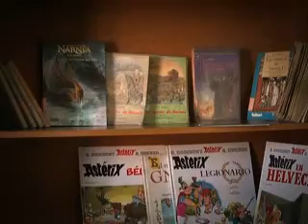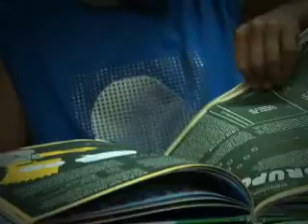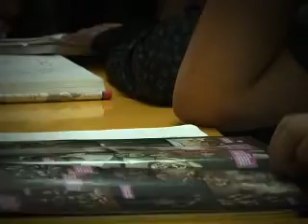Pudahuel.flv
Fomento y Animación a la Lectura, Preparando a nuestros lectores del mañana, orientado a comunas rurales y a las aulas intrahospitalarias de la región.